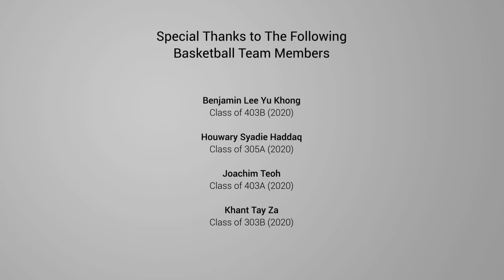Our Alumni Stories - BPians in Sports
The 60th Anniversary Video Series features prominent BP alumni who have gone on to pursue a variety of careers and established themselves in their respective fields.

A celebration of the special role that BPGHS has played over the past 60 years in helping students discover their interests and cultivate their talents, these videos aim to inspire current as well as future generations of BPians to scale new heights in pursuit of their passions and dreams.

In this video, Olympian Saiyidah Aisyah and SEA Games medallist Lim Shengyu recount how they discovered their gifts for rowing and playing basketball while studying at BPGHS. Tune in as they share the highs and lows of their journeys from school sportspersons to representing Singapore in the international sporting arena.